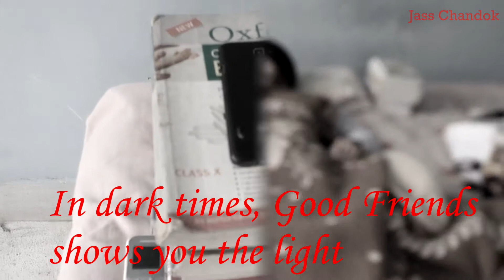A Night Before Exam | Yaar Anmulle - Best Friends Are Best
I Thank You all from depth of my heart for Loving & Supporting me